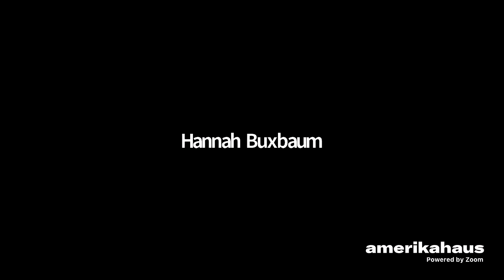Anger, Empathy, and Pathos: The Making of Collective Feelings (Take 1 of Take 3: IU-Bavarian Talks)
The virtual speaker series "TAKE 3: IU-Bavarian Talks" brings together scholars from Indiana University (IU) and Bavarian American Academy (BAA) network institutions for three academic conversations to spotlight the breadth of joint transatlantic research expertise.

TAKE #1
In a scholarly conversation about collective feelings, Fritz Breithaupt and Heike Paul discuss the function of shared emotions in contemporary political culture and everyday life. Collective moods and emotional articulations are responses to social, cultural, and political conflicts, yet they also constitute critical interventions in their own right that may even bring about change. Not surprisingly, they take specific forms on both sides of the Atlantic.

The dialogue will address phenomena ranging from affective responses in vernacular practices and grassroot movements to grand orchestrations of sentimentality in the public sphere and will single out examples to be analyzed in terms of their affective quality and their cultural and political work.

Guiding questions are: What kind of pathos formulas can be identified as part of (and as compatible with) democratic culture? Can nations and states have feelings, too? How do we disentangle affect, feeling, and ideological interpellation? And how are mixed feelings and affective dissonance in public to be dealt with?

Speakers:
Heike Paul (FAU Erlangen-Nürnberg)
Fritz Breithaupt (IU Bloomington)
Special welcome by Hannah Buxbaum (VP for International Affairs, IU)

Heike Paul holds the Chair of American Studies at the Friedrich-Alexander-Universität Erlangen-Nürnberg and is a full member of the Bavarian Academy of Sciences and Humanities. In 2003/2004 she was a fellow at the Institute for Advanced Study (Wissenschaftskolleg) in Berlin. She was a visiting scholar at Harvard University, the University of Illinois, Urbana-Champaign, Dartmouth College, and the Thomas Mann House. Her research interests include the sentimental in literature, culture, and politics; gender studies; contemporary American literature; cultural mobility; tacit knowledge; and African American and African Canadian literature and history. She is the author of The Myths That Made America (Transcript, 2014) and Amerikanischer Staatsbürgersentimentalismus (American Civil Sentimentalism, Wallstein, 2021). In 2018, she was awarded the Gottfried Wilhelm Leibniz Prize. Since 2017 she is the director of the Bavarian American Academy (BAA), she joined the board of the BAA in 2007.

Fritz Breithaupt is Provost Professor at Indiana University Bloomington in Cognitive Science and Germanic Studies. He publishes widely on empathy, narrative cognition, intellectual history, and German and European literature. Among his latest books are The Dark Sides of Empathy (2019) and a forthcoming book Das narrative Gehirn: Was Neuronen erzählen (spring 2022). He founded and directs the Experimental Humanities Laboratory to study narratives and narrative cognition empirically. He is a frequent contributor to the press, including Die Zeit.

ORGANIZERS

Bavarian American Academy, IU Europe Gateway